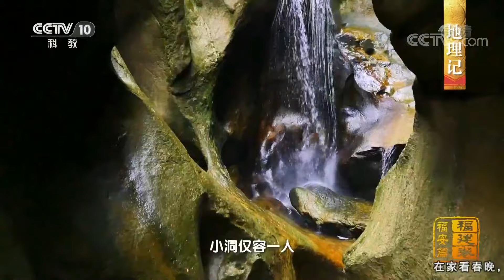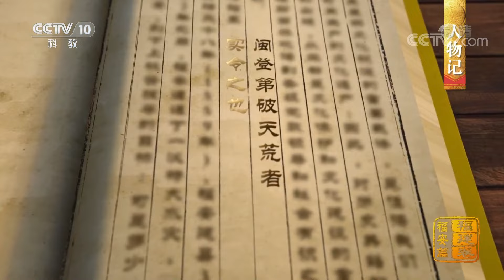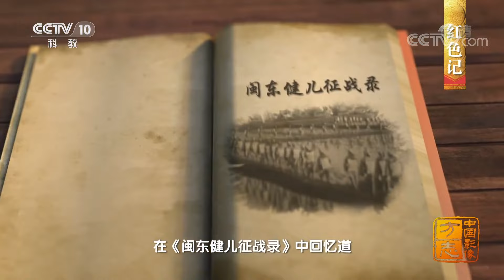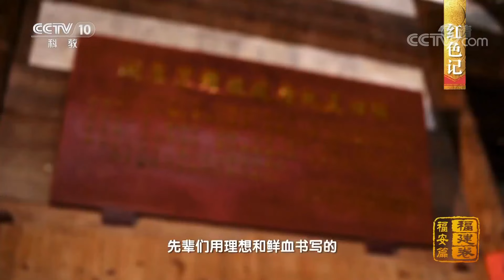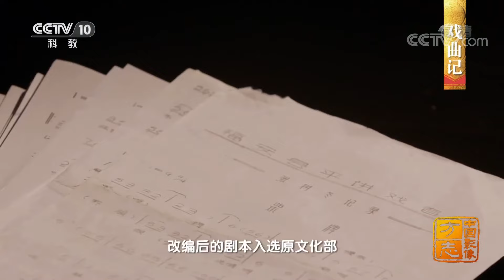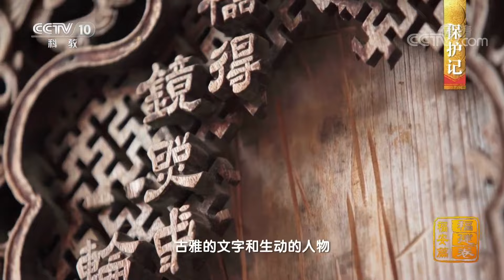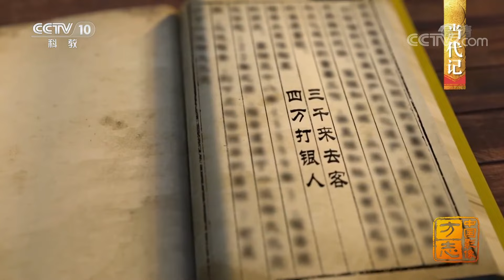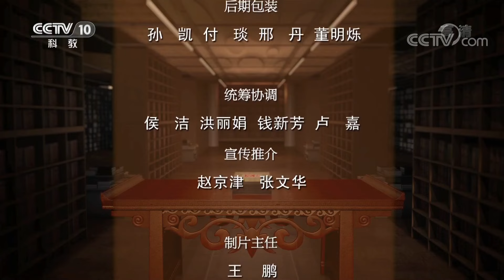《中国影像方志》 第438集 福建福安篇| CCTV科教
本集主要内容：南宋皇帝的御笔亲批让历史记住了一座古城——福安。大自然的鬼斧神工缔造了白云山的壶穴奇观。一代名臣薛令之的廉洁自守开启一方文脉。革命英烈马立峰书写古城的红色诗篇。本地戏曲平讲戏唱出福安人的朴实率真。福安有着独具风骨的人文积淀，更拥有物阜民丰的绚丽多姿。（《中国影像方志》 第438集 福建福安篇）